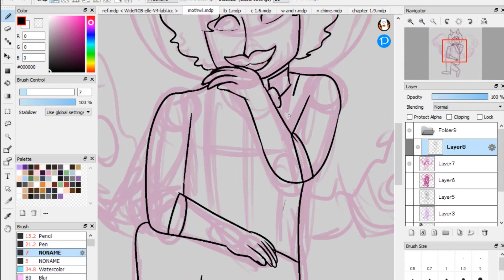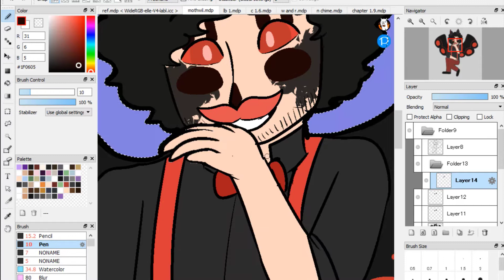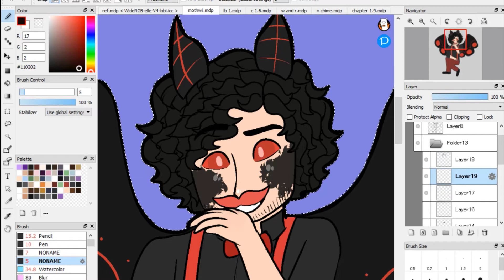Mothman Wilford Warfstache (Speedpaint)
*My videos are intended for general audiences unless labelled as otherwise*

A while back I got the idea to make the egos as cryptids! Starting off here is Wilford Warfstache as Mothman. I thought the chaotic yet seemingly organized Mothman would fit best with Wilford. I have already done Wilford, Actor Mark, and Darkiplier. These are also up for sale as designs on my Redbubble (link below)

Song does not belong to me nor do I claim it as my own. My videos are not monetized, so I do not earn any profits from the song use.